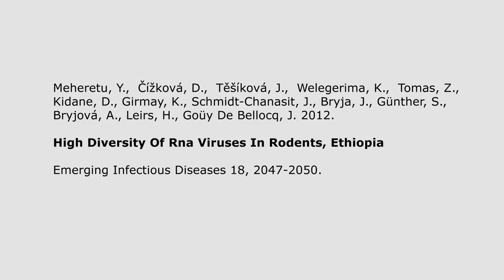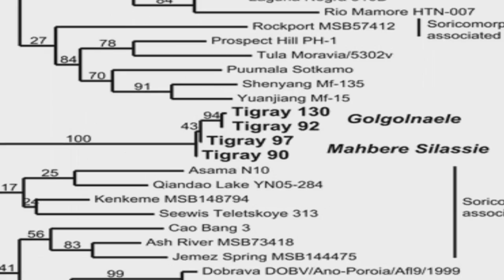Živá věda - videoabstrakt - Meheretu et al 2012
Hlavním a často jediným výstupem vědecké práce je odborný článek (publikace) v impaktovaném časopise. Jedná se většinou o vysoce specializovaná periodika, psaná v anglickém jazyce, které jsou pro laickou veřejnost v podstatě nedostupná. Často je tedy složité obhájit výsledky základního výzkumu na základě těchto téměř neuchopitelných výstupů. To nás vedlo k myšlence natočit k nejvýznamnějším publikacím [stavu biologie obratlovců krátké cca 2-3 minutové filmy, jež budou volně dostupné. Jedná se jakési vědecké videoklipy, které stručně, jasně a jak doufáme i atraktivně představí výsledky příslušné publikace. Doufáme, že tato forma prezentace  získá ohlas jak u zájemců z řad laické veřejnosti, tak i u vědeckých pracovníků a časem se možná stane součástí vědecké práce.